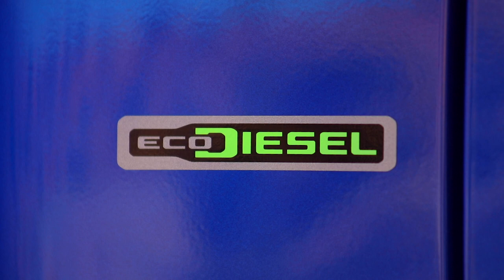2020 Jeep® Wrangler Rubicon EcoDiesel Running Footage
Off-road running footage and beauty shots of the 2020 Jeep® Wrangler Rubicon EcoDiesel.